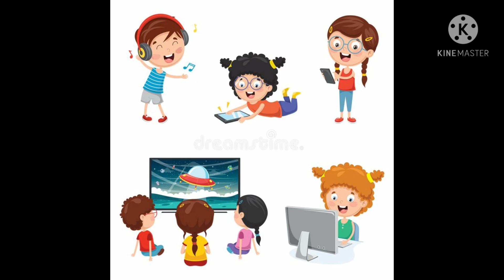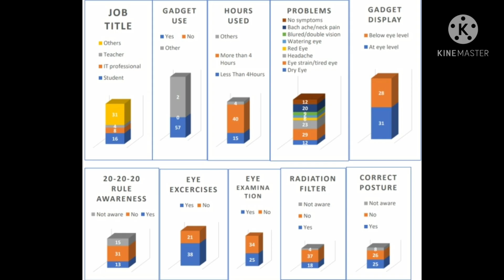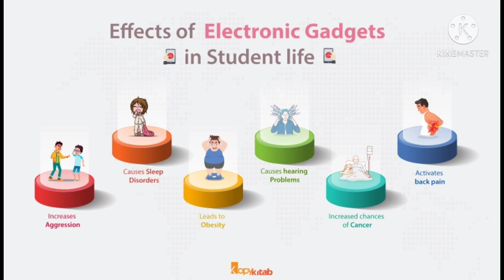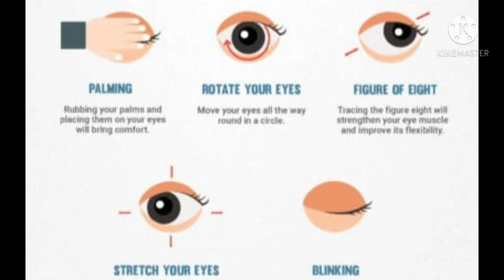Effects of Gadgets on Eyes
NSRC 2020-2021 by Juan Jo & Alphie Jibin George ( GD-5 )
Al khor International School
Doha,Qatar